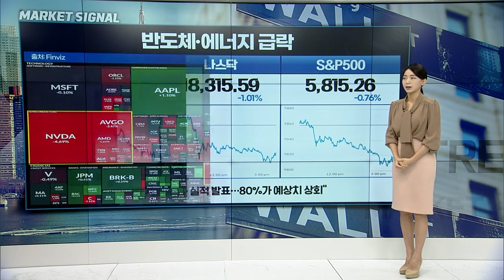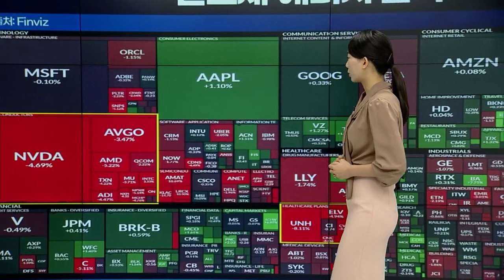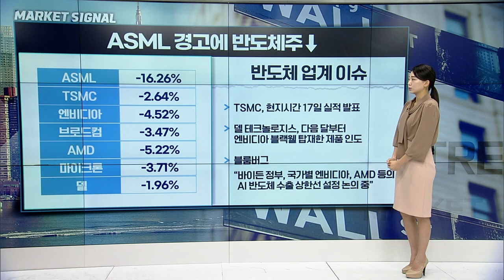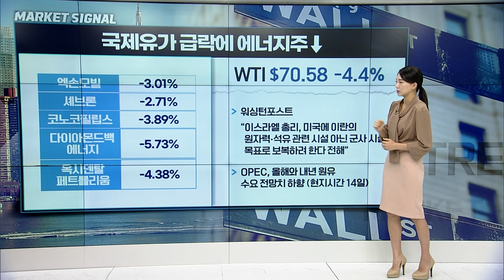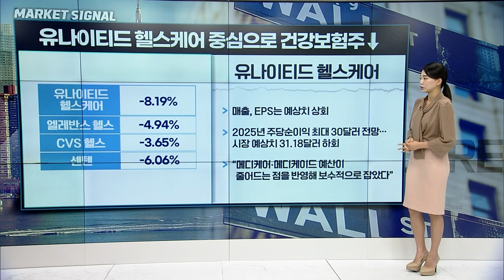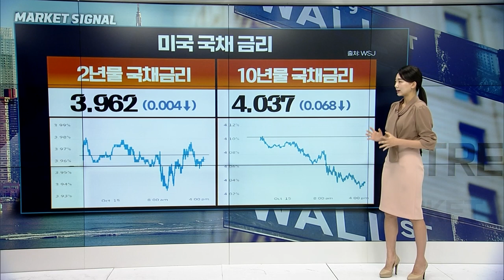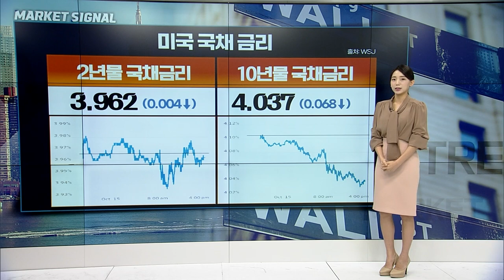🚀[출근길 경제] 밤 사이 일제히 하락한 뉴욕증시... ASML 경고에 반도체주↓ | Market Signal (20241016)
▶ 반도체∙에너지 급락
▶ ASML 경고에 반도체주↓
▶ TSMC, 현지시간 17일 실적 발표
▶ 국제유가 급락에 에너지주↓
▶ 유나이티드 헬스케어 중심으로 건강보험주↓
▶ 이스라엘, 이란의 원자력∙석유 시설 타격 가능성↓
▶ 국채금리 하락세